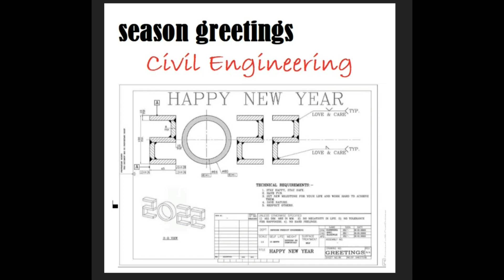Season Greetings , Happy New Year 2022